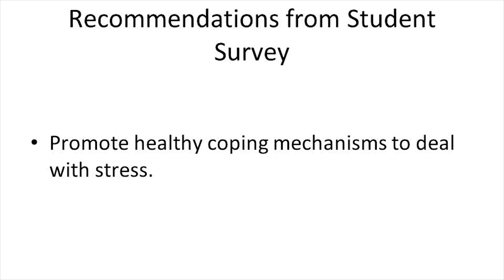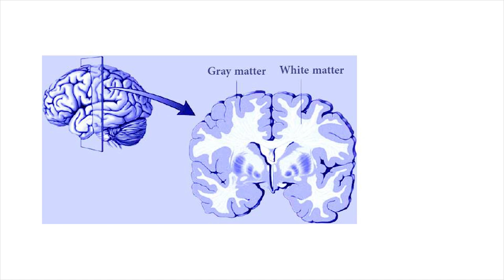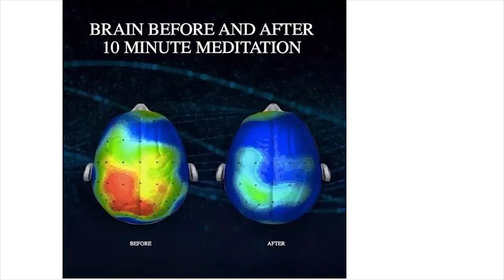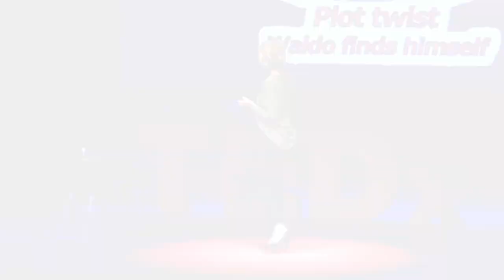Quiet the Noise, Soothe your Soul: Mindfulness & Meditation | Shannon Albarelli | TEDxYouth@Chatham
Shannon Albarelli, Psy.D. is a Co-Founder of Qwell, New Jersey’s premier meditation and wellness studio. She helps people navigate the stressors of modern life by providing them with skills and giving perspective to generate wellness from the inside out. After losing her husband unexpectedly, Shannon discovered that just eight minutes of meditation a day is more powerful than any medication you could take. Meditation reduces anxiety, dramatically improves clarity, and energy, and is clinically proven to improve the structure of your brain. Is your well being worth eight minutes a day? Shannon Albarelli, Psy.D. is a Co-Founder of Qwell, New Jersey’s premier meditation and wellness studio. She helps people navigate the stressors of modern life by providing them with skills and giving perspective to generate wellness from the inside out. After losing her husband unexpectedly, Shannon discovered that just eight minutes of meditation a day is more powerful than any medication you could take. Meditation reduces anxiety, dramatically improves clarity, and energy, and is clinically proven to improve the structure of your brain. Is your well being worth eight minutes a day? This talk was given at a TEDx event using the TED conference format but independently organized by a local community.